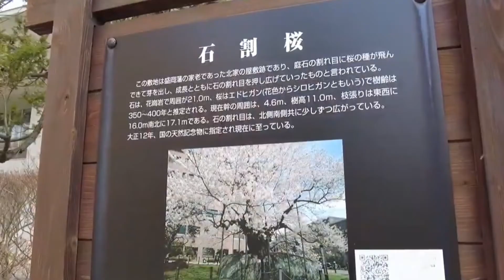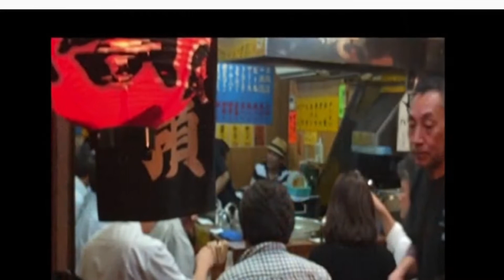南部蝉しぐれ 福田こうへい カバー再 iwao正明 遠い故郷を思い出す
再挑戦してみました